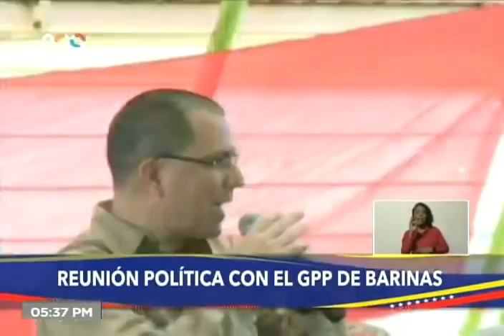Maduro se reúne con GPP Barinas y designa a Jorge Arreaza como candidato a gobernador para el 9-E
Reunión política realizada este 5 de diciembre de 2021 por el Presidente de Venezuela y del Partido Socialista Unido de Venezuela PSUV, Nicolás Maduro, con miembros del Gran Polo Patriótico del estado Barinas, en la cual designa a Jorge Arreaza como candidato del partido.

Bitcoin: 16zae5LZZNU7e8wwAKZXSEVo7bP2xZ1KwC

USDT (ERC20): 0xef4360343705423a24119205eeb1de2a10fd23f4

Petros: PFfDUW3cj1WD7cUPYg9MK2EtgG5nUgVzuc